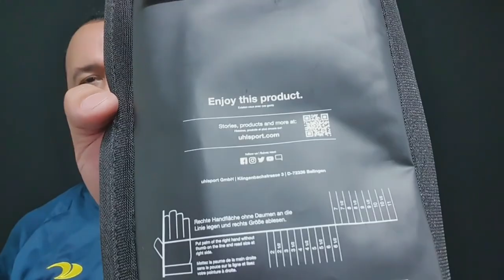POQUE É MAIS CARA? Uhlsport speed contact absolut Grip REFLEX | REVIEW E ANÁLISE COMPLETA.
ZAP 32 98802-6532 M32 Venom

👋 Olá.

🥅 Professores
🤾🏾Leoni de Paula @leoniidepaula
Cref 042499-G/MG
🥅 Auxiliares